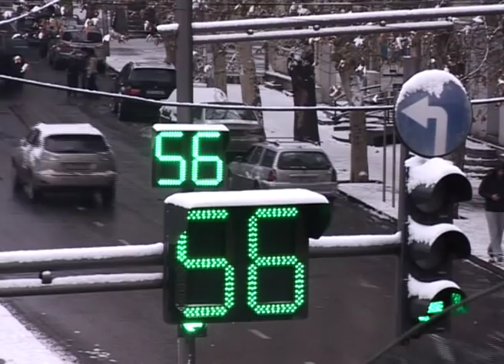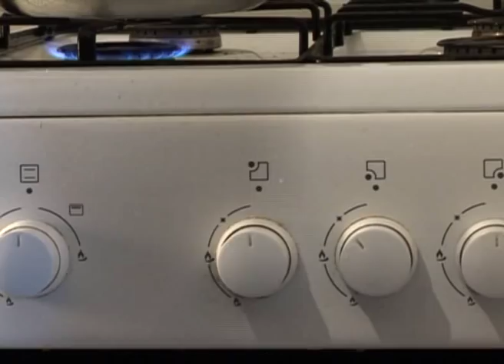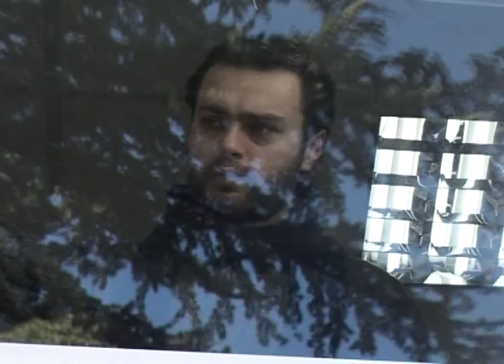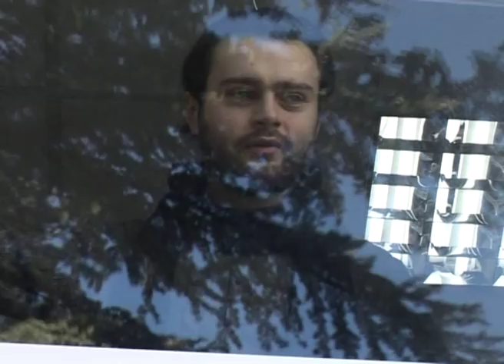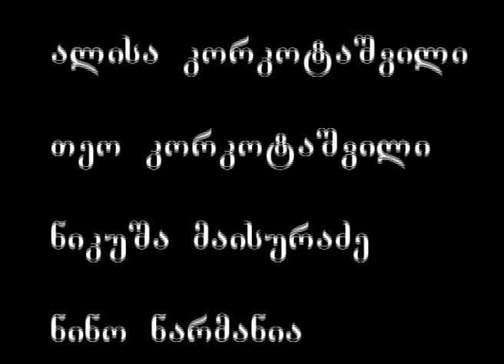december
Director: Tiki Baghashvili
Script: Tiki Baghashvili
operator: Lasha Kapanadze
Sound & Music: Beka Baghashvili

Cast: Girl-Nutsa Maisuradze; Boy-Giorgi Chumburidze